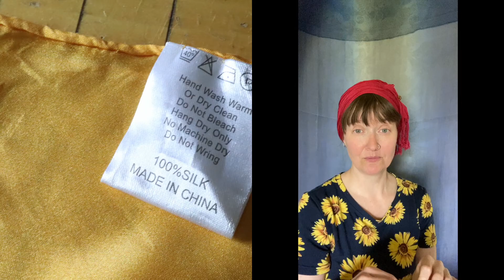CosTuber weekly art room vlog 6/12-6/21; 2020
Updating vlog on commission work, change in schedule, and so much more!

I am an artist and teacher. I have been making art since as far back as I can remember. I love to paint, sew, hand make all the things. I started my electronic journey of filming and posting back in 2015, though in 2017 with my Daily Devotion work, worked through my camera fears and posting on a public forum. Then I decided to become a little more serious in my endeavors to create content for other artisans. 2019 was a difficult year on all counts, personal and professional. 2020 is a new year and I am eager to continue with this project.

I love mail, handwritten letters and postcards from around the world!
Address to: Ankharet verch Meredudd